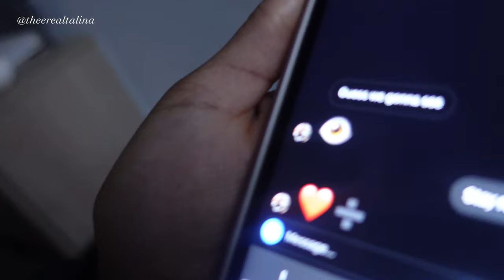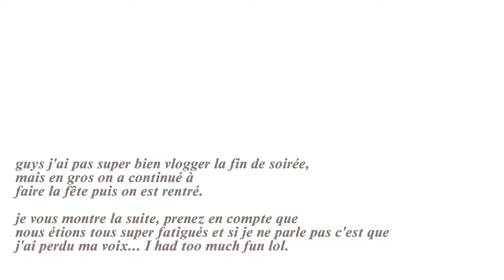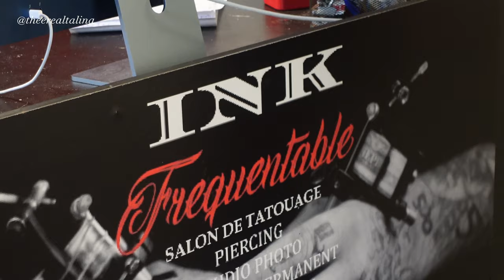DVSN CONCERT VLOG ⏐J'AI ATTÉRI SUR SCÈNE ??? backstage, et plus encore...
Cette semaine un CRAZY VLOG... un peu différent de d'habitude car rien de ce qu'il s'est passé ce week-end n'était prévu 😭 j'ai été the MAIN CHARACTER !

Désolée d'avance pour le manque de vidéos et de talk mais en plus de vouloir profiter du moment et de garder des vidéos pour moi, j'ai PERDU TOTALEMENT ma voix guys... ça en dit long sur la soirée.
Je réalise pas trop ce qu'il s'est passé encore, mais c'était incroyable et j'en garde de bons souvenirs !

DVSN IN PARIS.

THE REAL TALINA.